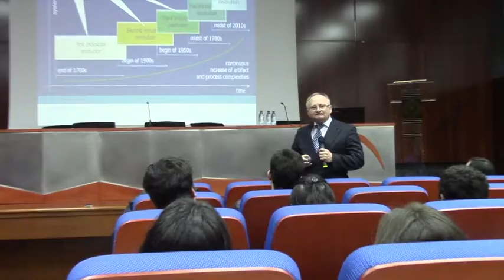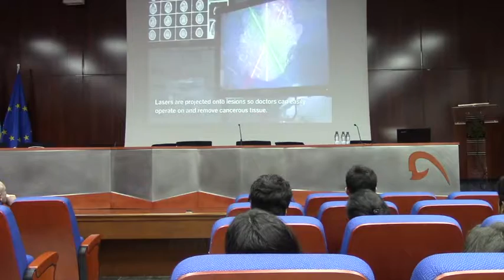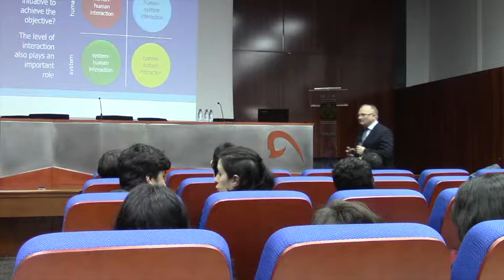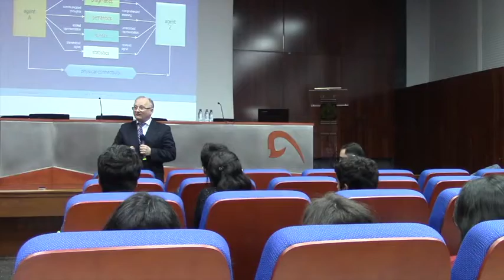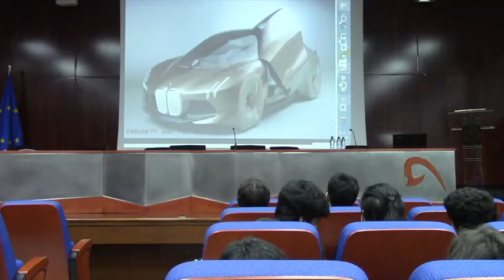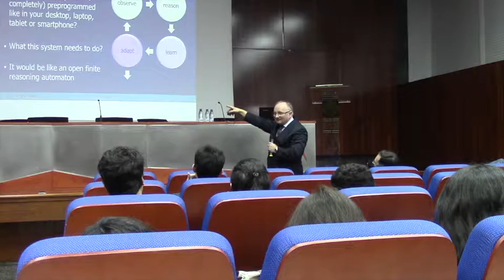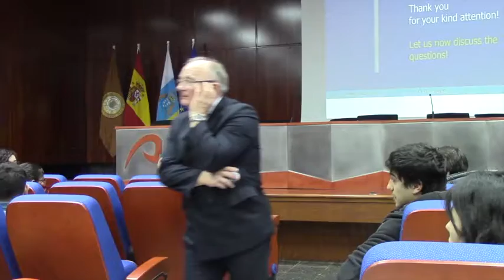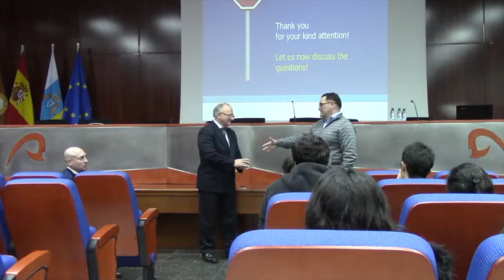New age, new systems, new services and new challenges of industrial design engineering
New age, new systems, new services and new challenges for students and teachers of industrial design engineering.
Ponente:  Imre Horvath, profesor de la Universidad Técnica de Delft.

Resumen: Se expone los desafíos profesionales que la Ingeniería en Diseño Industrial y Desarrollo de Productos debe afrontar en los próximos años. Horvath pone de manifiesto la continua aceleración que los avances tecnológicos  están introduciendo en el desarrollo de nuevos productos y servicios de mayor complejidad. Continua con una puesta en contexto de los sistemas ciber-físicos (Cyber Physical Systems, CPS) para mencionar las tecnologías que permiten la confluencia de los entornos virtuales y reales. Se presentan múltiples ejemplos de aplicaciones reales que hoy en día ya se están usando, indicando los modelos y niveles de interacción de estos sistemas. Charla dentro de las Jornadas de difusión y promoción de las Ingenierías, celebradas en la Escuela de Ingenierías Industriales y Civiles de la ULPGC, desde el 31 de enero a 2 de febrero 2018